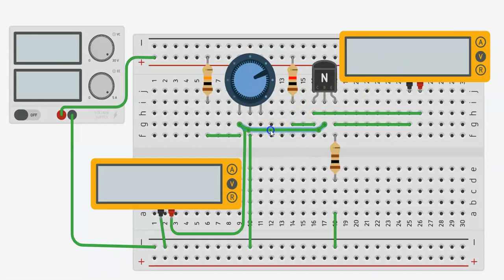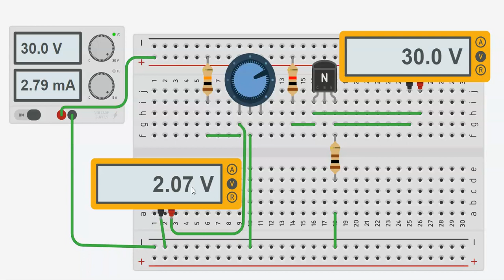LABOARATORIO DE VERIFICACION DE LA POLARIZACION POR DIVISOR DE TENSION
EN ESTE VIDEO PODEMOS VER CMO FUNCIONA LA POLARIZACION POR DIVISOR DE TENSION DE UN TRANSISTOR